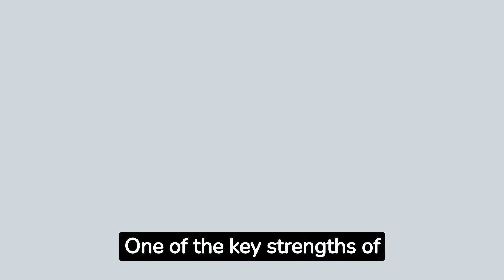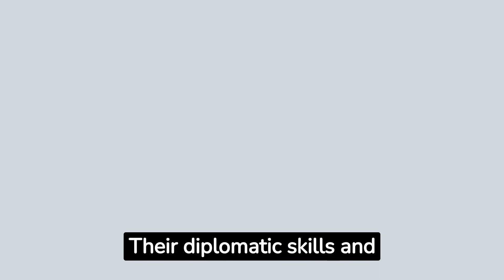Unveiling the Intriguing Personality Traits of October 12th Zodiac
Join us on a captivating journey as we unveil the intriguing personality traits of individuals born on October 12th. Discover their unique strengths, and weaknesses, and explore their compatibility with other zodiac signs. In this video, you will gain profound insights into the fascinating qualities that shape October 12th-born individuals.